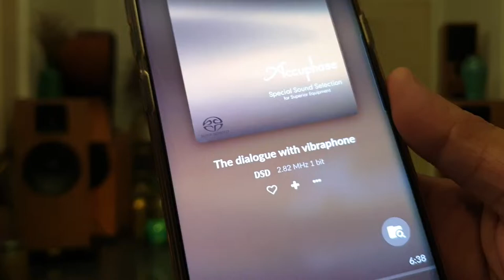Eros 9 Ultra (2022 version) & Eagle 845 (2022 version) - Demo The dialogue with vibraphone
A full Thivanlabs System includes
Eros 9 Ultra (2022 version)
Eagle 845 tube amp (2022 version)
DAC Tube Music Processor 9038 (TMP 9038)